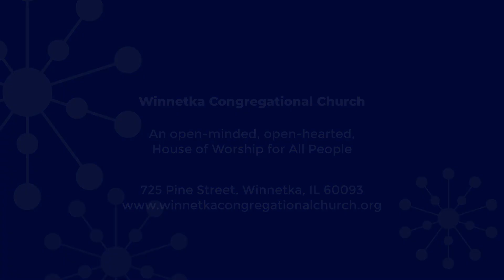Spiritual Enrichment, Yoga 2 | October 1, 2023